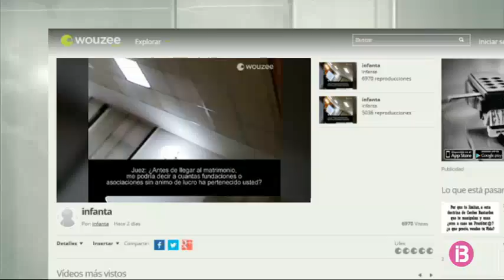Setmana intensa als jutjats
L’expresident del PP de Palma, José María Rodríguez, serà jutjat dimecres pel Cas Over: pel presumpte finançament il·legal del PP. Jaume Matas l’acompanyarà al banc dels acusats. La fiscalia demana per als dos polítics 5 anys de presó.